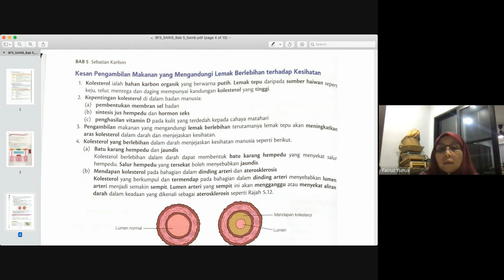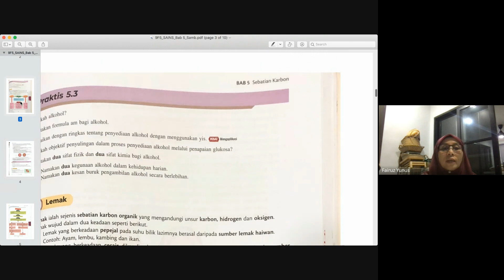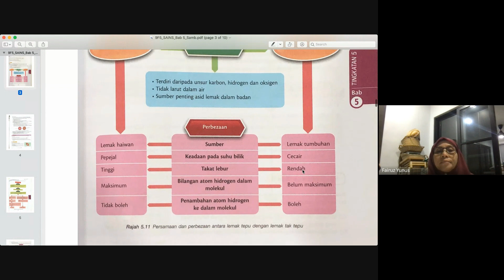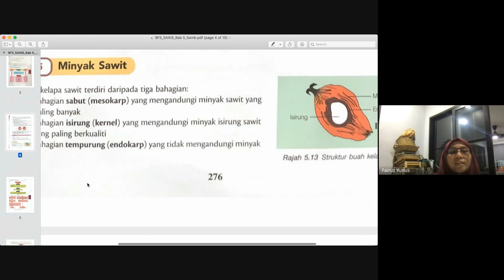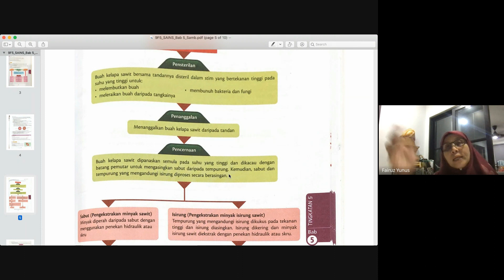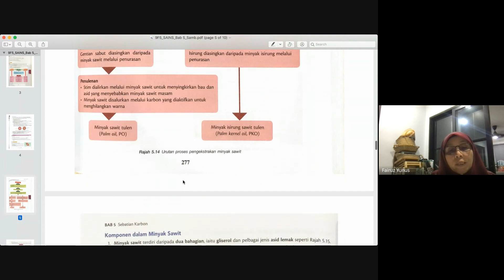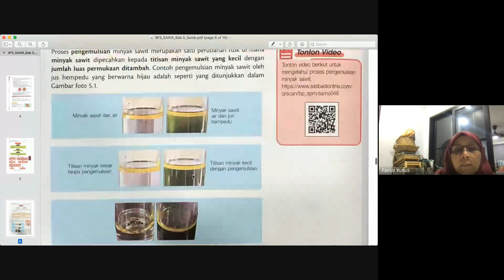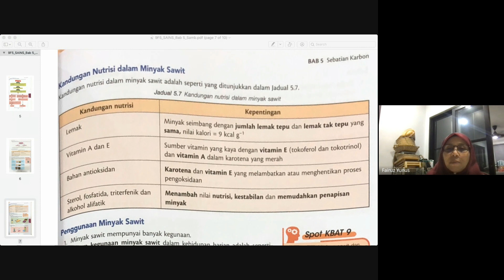PdPR 610 Sains Tingkatan 5 oleh Cikgu Fairus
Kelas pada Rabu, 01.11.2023